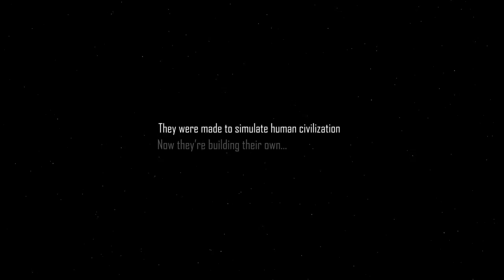The Colonists - Out Now!